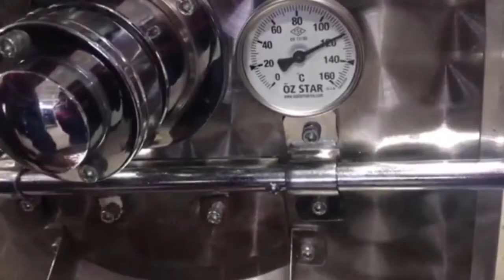Chickpea Roasting Machine 24Kg/Batch Os240